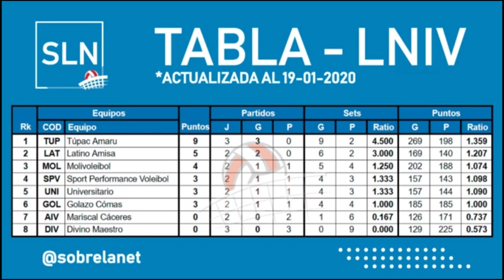SLN: Liga Intermedia ¿tienen chances de llegar a primera?